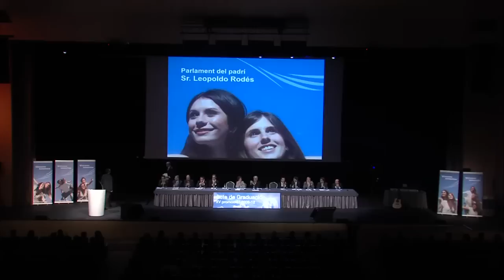Graduació XV Promoció Blanquerna - Discurs del Padrí: Sr. Leopoldo Rodés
Acte de Graduació de la XV Promoció de la Facultat de Ciències de la Comunicació Blanquerna-Universitat Ramon Llull. L'acte va tenir lloc el 9 de juny del 2012 al Palau de Congresos de Barcelona. Els estudiants de Periodisme, Publicitat i Relacions Públiques, i Cinema i TV van posar així punt i final a quatre anys de carrera. Aquesta va ser la Primera Promoció sota el Pla d'Estudis Bolonya. El padrí d'aquesta promoció va el Sr. Leopoldo Rodés, publicitari català, amb una llarga trajectoria professional i en aquell moment President de l'empresa de publicitat Havas Media. El Sr. Rodés va pronunciar un discurs pels graduats i se li va imposar la medalla de Blanquerna. Després van tenir lloc les salutacions de la Rectora de la Universitat Ramón Llull, la Dra. Esther Giménez-Salinas i del President de la Fundació Blanquerna, el Dr, Salvador Pié.